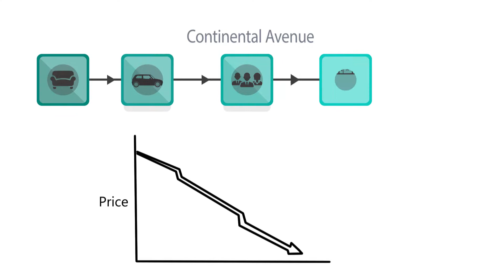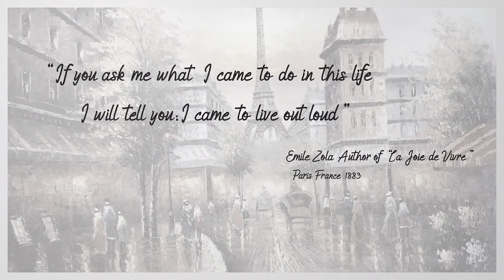Continental Avenue Sofa collection Promo video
This Promo video is made for Continental Avenue for the best European Sofa collection